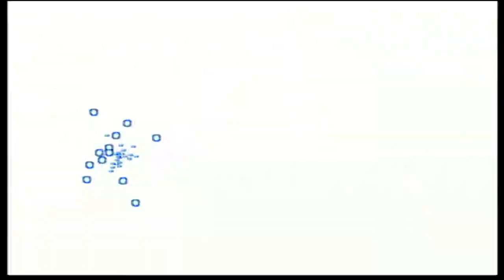Super Street Fighter 2 Turbo Akuma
My personal gaming challenge list, once the goal for a game is met the video will be on youtube.

Really need the money for an Elgato HD60 Pro. The USB 2 version is good but I really want the Pro version to help make pc recording a little better.